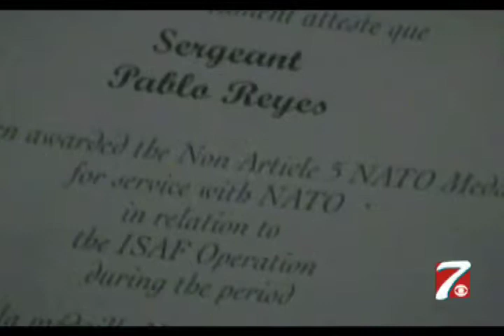West Texans Help Bring Home Veteran who Doctors are Calling a Miracle